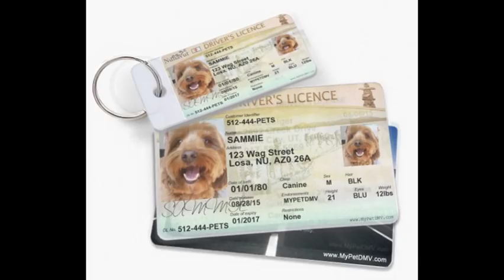dmvmypet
We provide the unique and personalized pet ID Licence.  Design Online get delivered in 24 hours time.